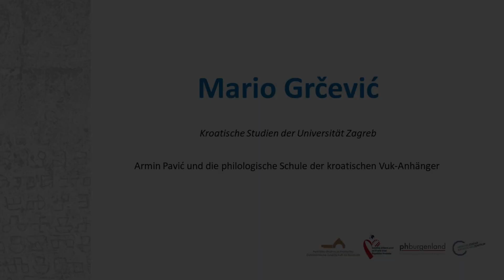Mario Grčević: Armin Pavić und die philologische Schule der kroatischen Vuk-Anhänger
Mario Grčević
Fakultät der kroatischen Studien der Universität Zagreb
Armin Pavić und die philologische Schule der kroatischen Vuk-Anhänger

Am Freitag, dem 12. November 2021, fand das internationale wissenschaftliche Symposium Konturen und Zusammenhalt der kroatischen Sprache. Im Gedenken an Radoslav Katičić statt, welches von unserer Österreichischen Gesellschaft für Kroatistik in Kooperation mit der Privaten Pädagogischen Hochschule Burgenland und mit der finanziellen Unterstützung des Središnji državni ured za Hrvate izvan Republike Hrvatske veranstaltet wurde.

Armin Pavić (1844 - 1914) gilt neben Tomislav Maretić als der bedeutendste oder hervorragendste kroatische Vuk-Anhäger der letzten Jahrzehnte des 19. Jahrhunderts. Trotzdem gibt es in der kroatistischen Literatur nur wenige Angaben zu Pavić. Hauptsächlich wird aufgezeigt, dass er als kroatisch-serbischer Unitarist während der Regierungszeit von Banus Károly Khuen-Héderváry (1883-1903), in Einklang mit der unionistischen Politik des Banus und der Sprachpolitik von Pest und Wien, die sprachlichen und orthographischen Grundsätze der Zagreber philologischen Schule nicht berücksichtigte. Im Vortrag werden zwei Aspekte von Pavićs Wirken diskutiert, die in der kroatistischen Literatur kaum berücksichtigt wer- den und die nicht mit der Vorstellung von Armin Pavić als einem national nicht profilierten Vuk-Anhänger übereinstimmen, der sich nicht um kroatische nationale und sprachliche Interessen kümmerte: 1) Armin Pavić vertrat im Gegensatz zu Tomo Maretić oft ausschließlich kroatische nationale Standpunkte. Aus diesem Grund kritiserten ihn mehrmals die politischen und kulturellen Vertreter der Serben und fochten seine Meinung an. 2) Die Reform der kroatischen Orthographie, die Pavić mittels dem Hrvatski pravopis von Ivan Broz im Jahre 1892 durchführte, wurde nicht im Kabinett von Banus Károly Khuen- Héderváry, sondern innerhalb der Jugoslawischen Akademie der Wissenschaften und Künste konzipiert. Ich habe mehr- mals mit dem Akademiemitglied Radoslav Katičić über Armin Pavić gesprochen und werde in dem Vortrag einige neue Fakten präsentieren, die den Forscher_innen dieses Teils der kroatischen Literatursprachgeschichte bis vor kurzem nicht zugänglich waren.